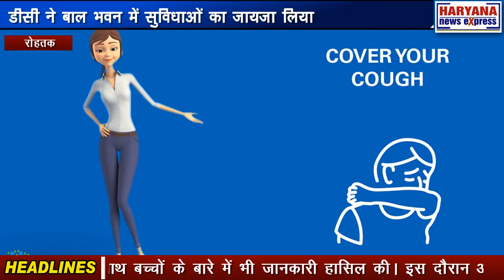रोहतकः डीसी ने बाल भवन में सुविधाओं का जायजा लिया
रोहतक के डीसी कैप्टन मनोज कुमार ने आज बाल भवन परिसर का दौरा किया और सुविधाओं का जायजा लिया। उन्होंने यहां रह रहे अनाथ बच्चों के बारे में भी जानकारी हासिल की। इस दौरान अधिकारियों ने तमाम तरह की जानकारी मुहैया कराई।